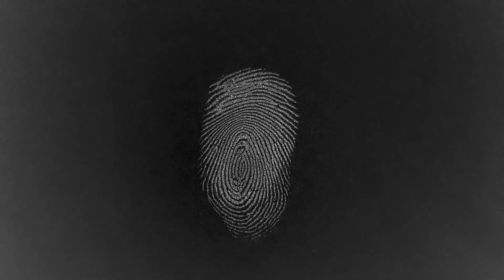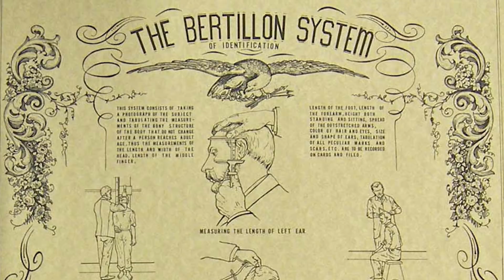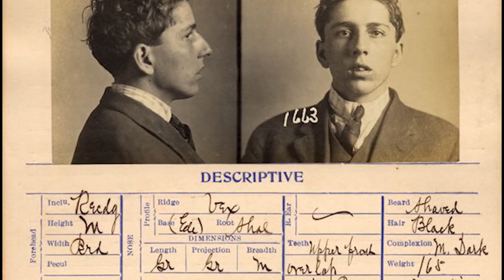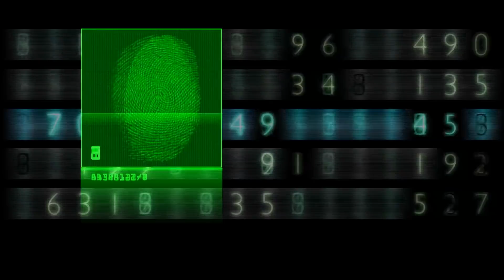CHILLING COINCIDENCE Of Two Unrelated But Identical Inmates With The Same Name...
NEW VIDEOS SATURDAY & MONDAY!

We’d like to think that gone are the days when someone can be found guilty of a crime based on assumption or flimsy evidence. One of the breakthrough forensic techniques which has helped people gain justice is that of fingerprinting. The use of a person’s unique fingerprints as a means of identification dates way back to prehistoric times, when fingerprints were left on pottery, possibly as a maker’s mark. They did not become a law enforcement procedure until the late nineteenth century. The now widespread use of fingerprinting dates back to a very strange story of not just one, but two William Wests, at the start of last century.

Outro Credits:
Greenscreen Thunder Storm HD